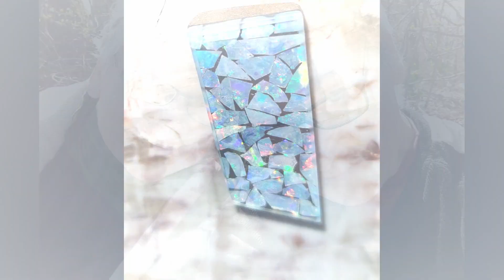Edelsteintage2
Einen Hinweis auf unserer Veranstaltung zu Ostern 2023